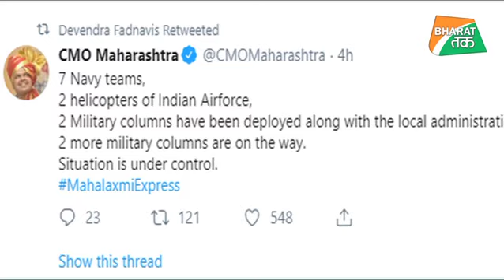महालक्ष्मी एक्सप्रेस में फंसे लोगों की जान बचाने आई सेना